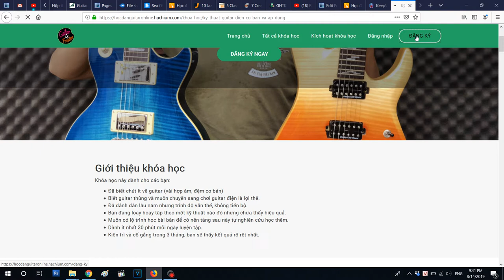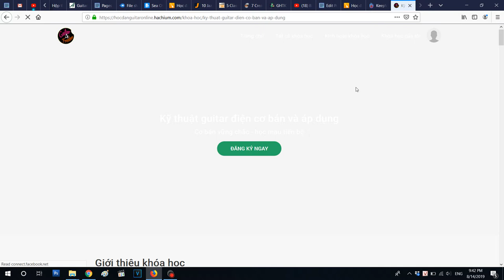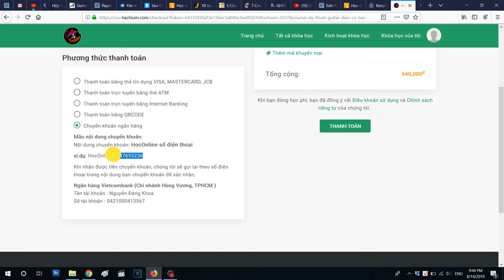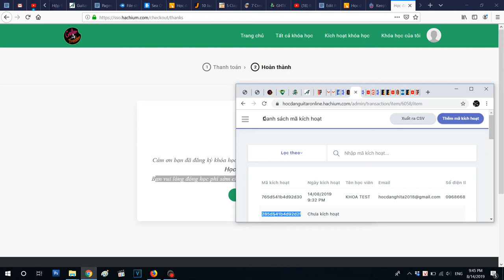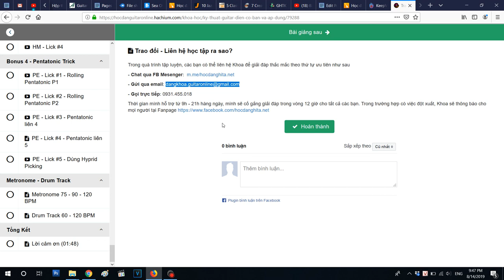[Hướng dẫn] Cách đăng ký khóa học đàn guitar của Đăng Khoa | Guitar4Freedom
KHÓA HỌC ĐANG ÁP DỤNG KHUYẾN MÃI TỪ 15/8 ĐẾN HẾT 30/9/2019